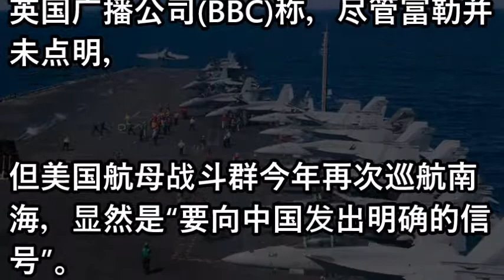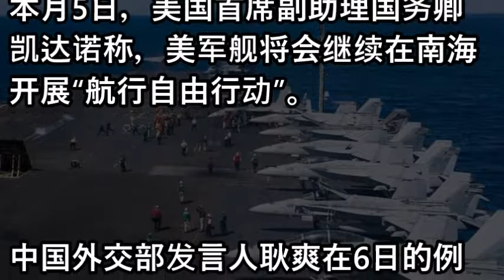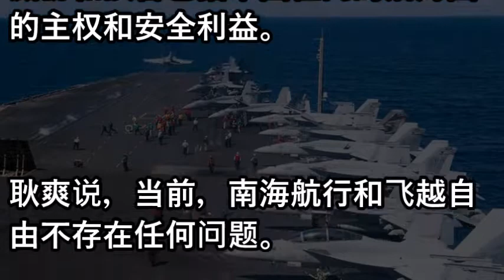大年初一美航母忙着在南海发信号:这里还是我说了算